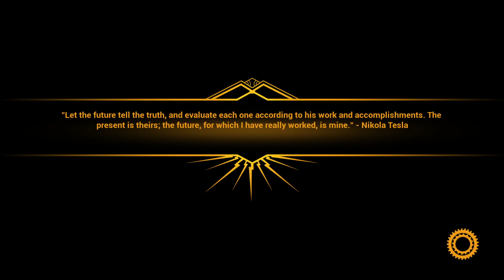Close to the Sun ep.2- Chapter 2: The Fire of Prometheus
Last Close to the Sun video wasn't that successful but still I will finish it as planned

And I forgot to select the game title while uploading this video :)